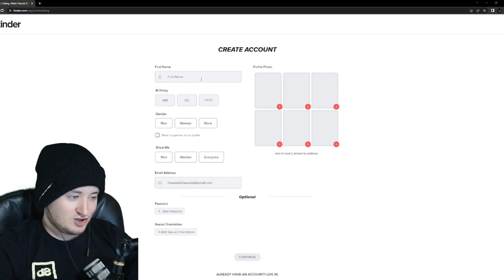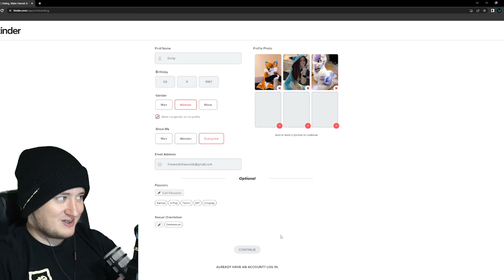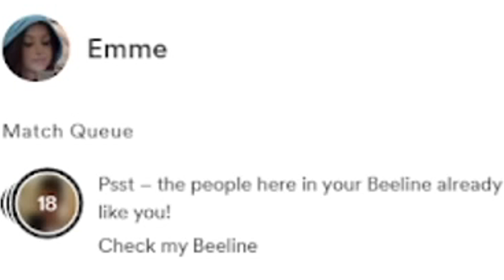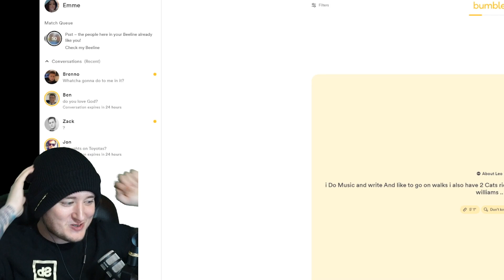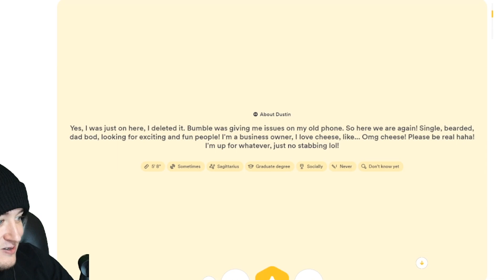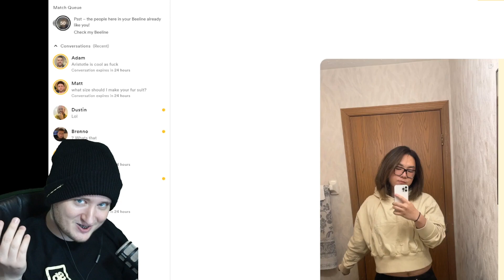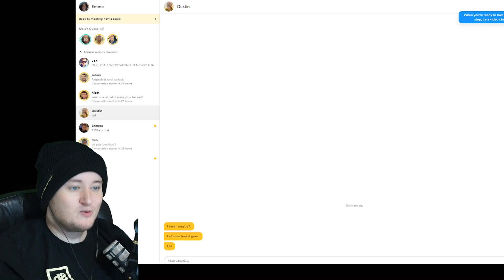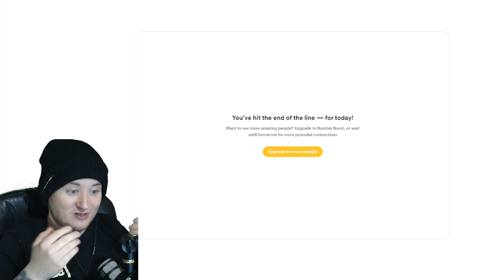Can FURRIES Get Matches on Bumble? Part 1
VIEWER REQUEST, can furries get matches on Tinder?